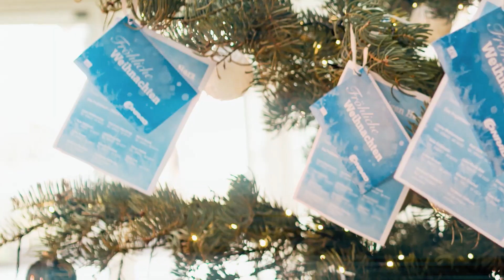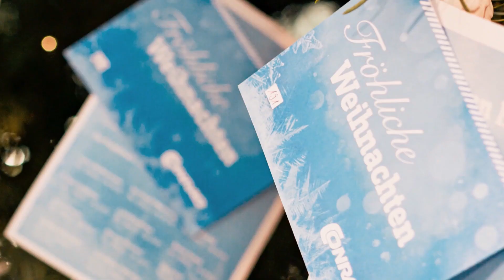Tekkies zeigen Herz 💙🎄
Alle Jahre wieder schließen sich die  Conrad MitarbeiterInnen zusammen, um Kindern und Jugendlichen aus Kinderheimen mit kleinen Geschenken eine große Freude zu bereiten 🎁💙
Seht jetzt im Video, was sich hinter unserer Aktion “Tekkies zeigen Herz” verbirgt!